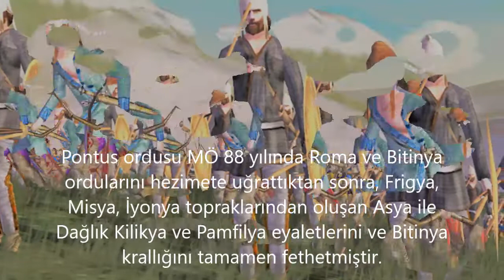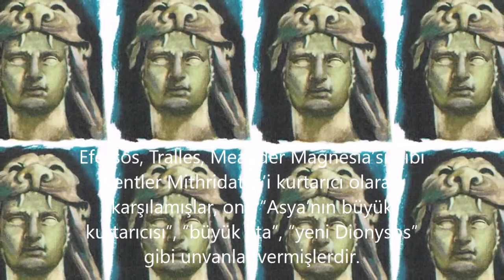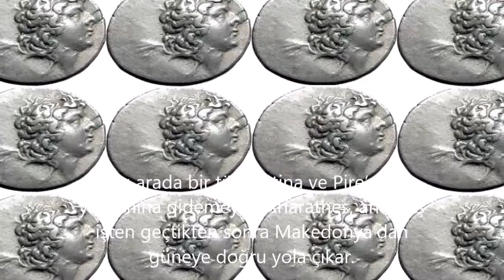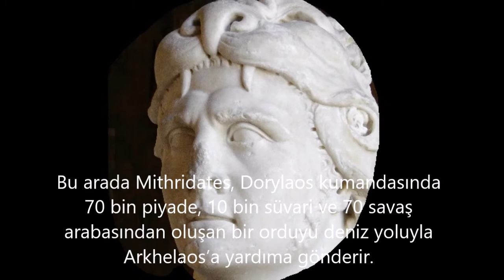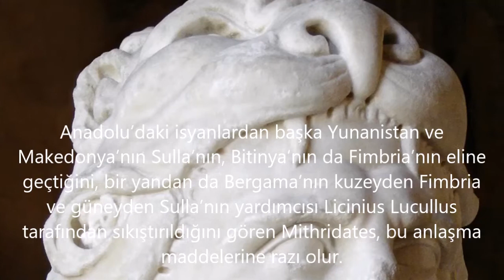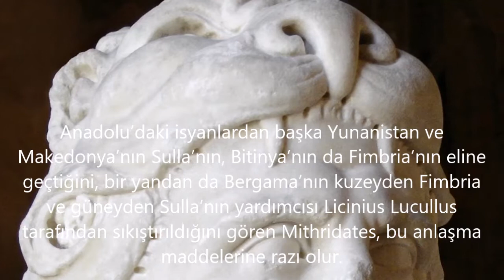Anadolu Kaplanı Mithridates (4. BÖLÜM)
"Anadolu’nun yeni kralı Mithridates’i Efessos, Tralles, Meander Magnesia’sı gibi kentler kurtarıcı olarak karşılamışlar, ona “Asya’nın büyük kurtarıcısı”, “büyük ata”, “yeni Dionysos” gibi unvanlar vermişlerdir."

Kaynak: Ord. Prof. Şemseddin Günaltay, Romalılar Zamanında Kapadokya, Pont ve Artaksiad Kırallıkları, TTK, Ankara, 1987.

(Videoyu paylaşarak, onun daha fazla kimseye ulaşmasını sağlayabilirsiniz!

Eğer beğendiyseniz "👍" işaretine, beğenmediyseniz "👎" işaretine basınız!